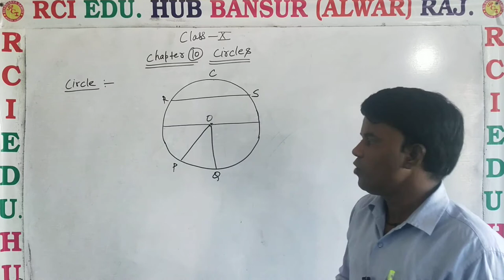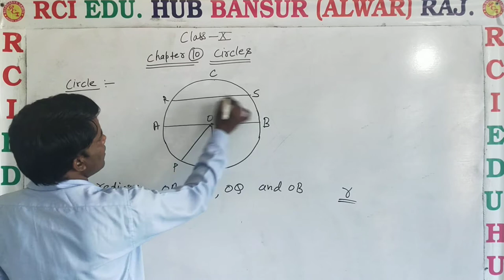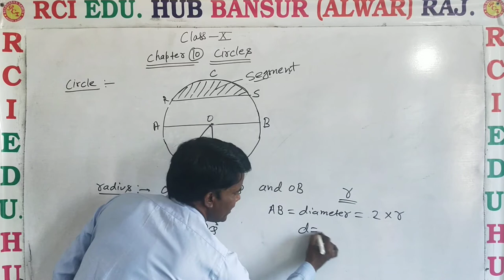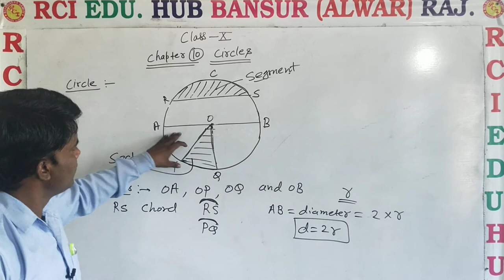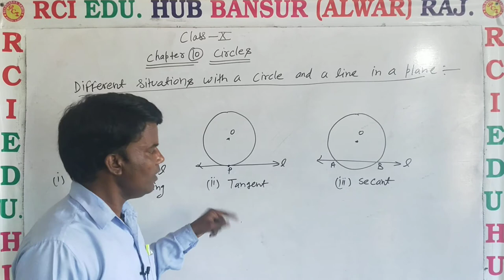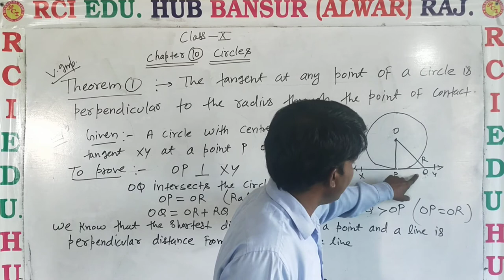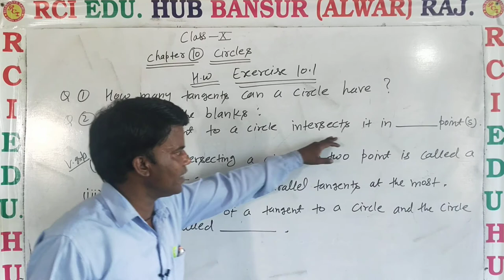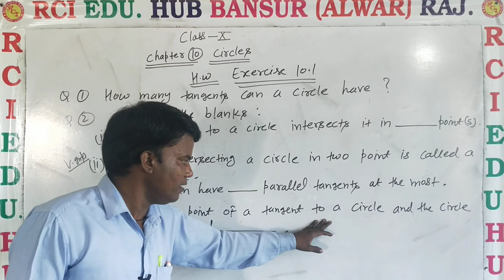class 4 ll Rci Edu. Hub Bansur Alwar Raj. ll by manoj sir